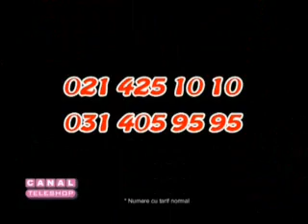Konad Stamping Nail Art (Romania Home Shopping)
anybody can enjoy nail art at home, has been producing by Konad co., ltd,
specialized in production and distribution of cosmetic instruments.
Konad Stamping Nail Art is a new nail-imprinting kit that lets you put designs by stamping pre-designed images on your nails in minutes.
No more spending time and money at nail salons.